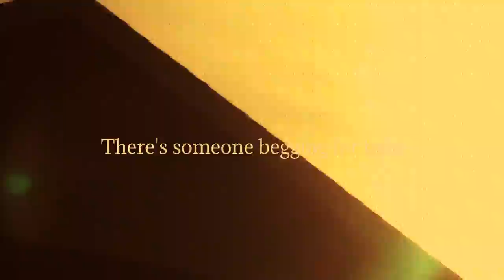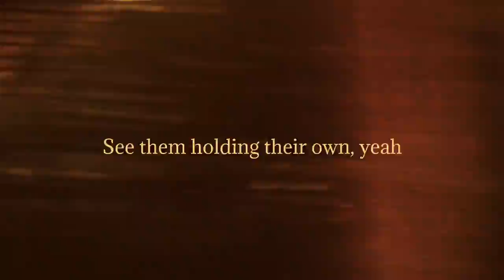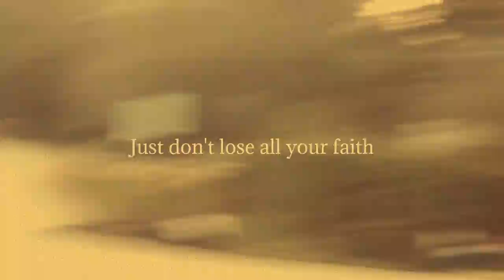LOMELI - Prayer Beat (Lyric Video)